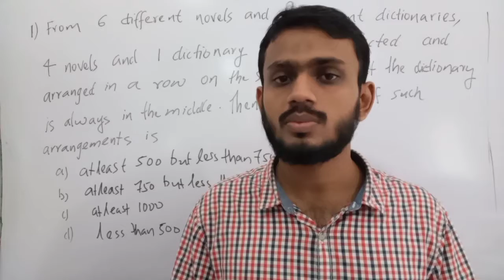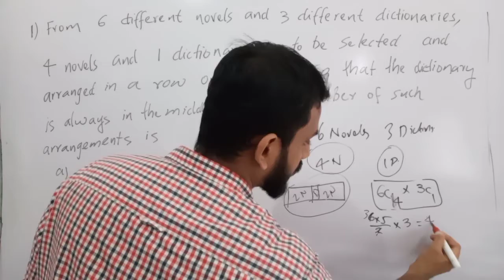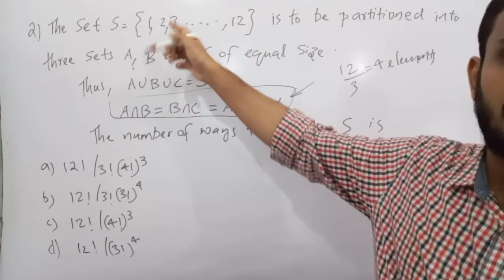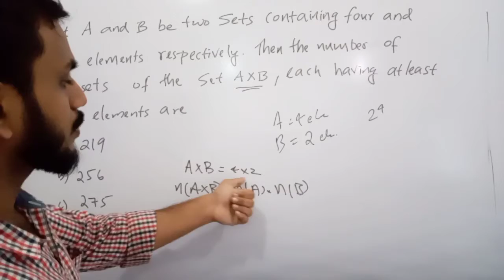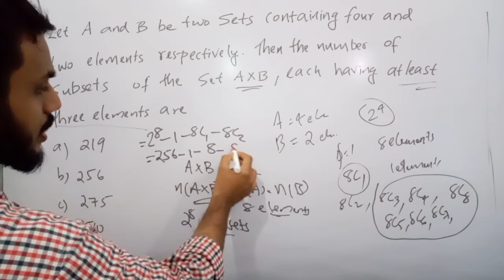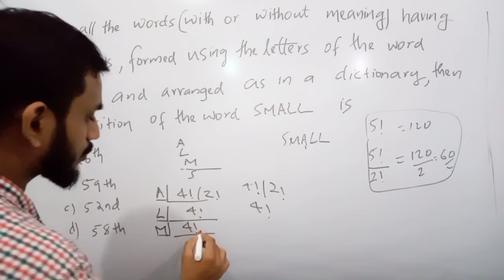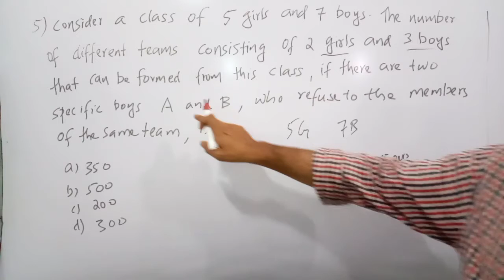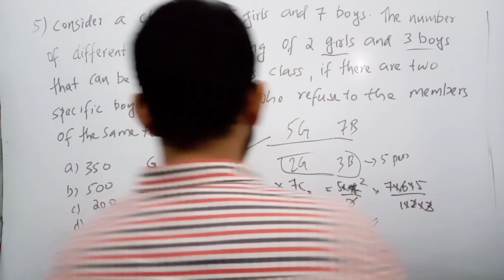JEE Mains 2020 Preparation (Lecture 2) Permutations and Combinations